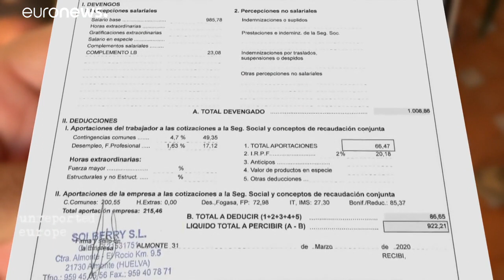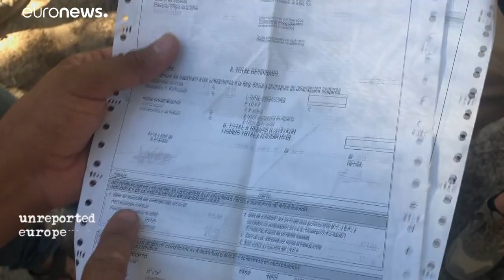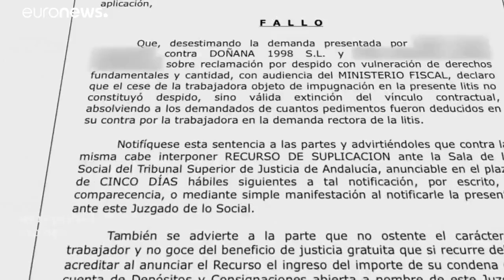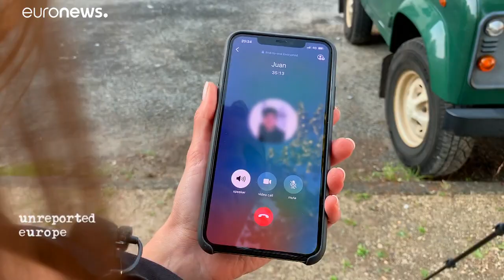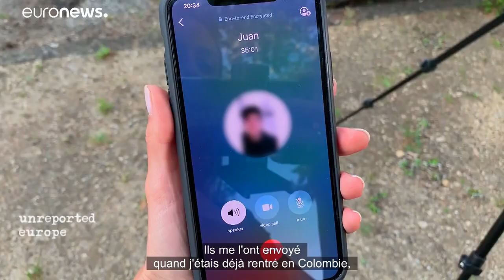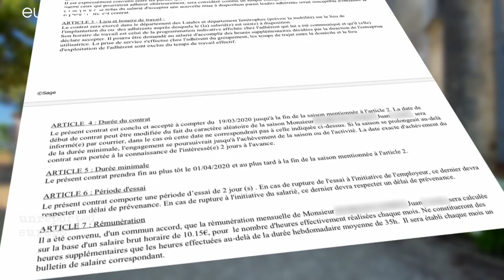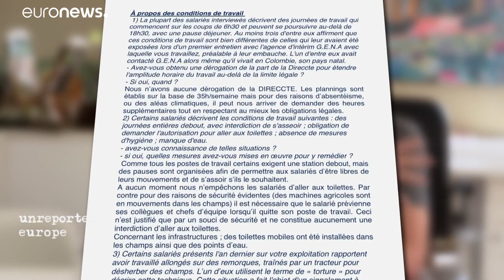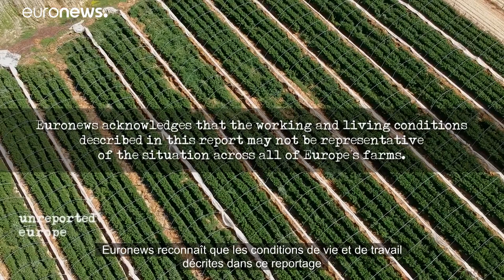Fermes et abattoirs : ces travailleurs invisibles et exploités qui nourrissent l'Europe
Enquête d'euronews et de plusieurs rédactions sur les terribles conditions de vie et de travail de certains saisonniers employés dans les champs européens. La pandémie de Covid-19 a souligné le rôle essentiel de ces travailleurs.